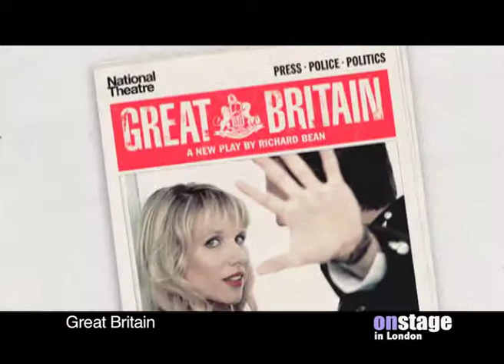The National Theatre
Take a look at 3 top shows from the National including the new musical by David Byrne and Fatboy Slim, "Here Lies Love."  The story about the show-aholic and First Lady of the Phillipines, Imelda Marcos, this is one that ROCKS!